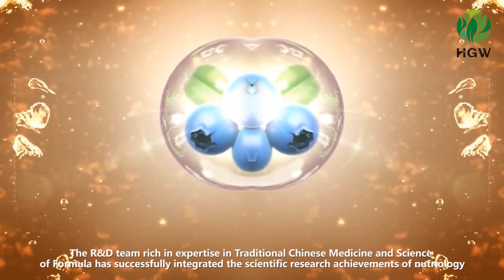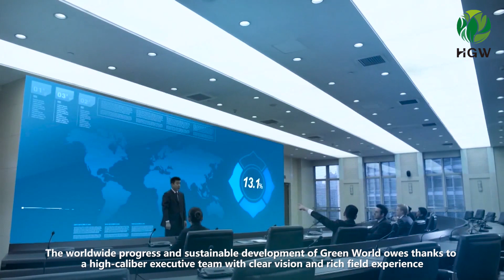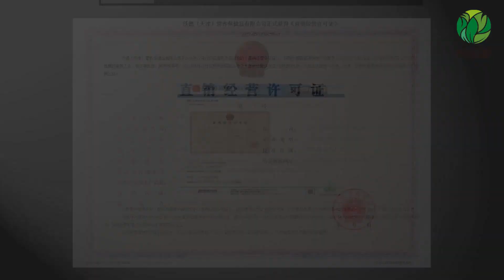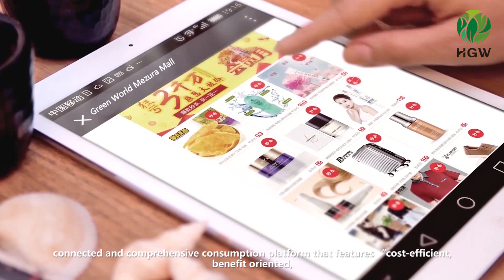HGW Company Video